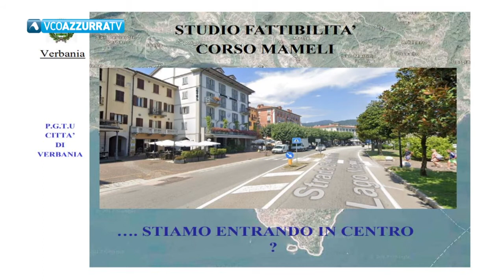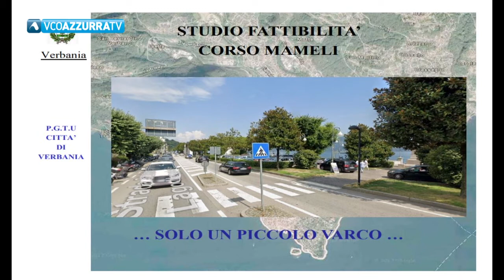Piano del traffico a Verbania: incontro con i commercianti di Intra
15 giugno 2020 - In primo piano la messa in sicurezza degli attraversamenti pedonali di corso Mameli